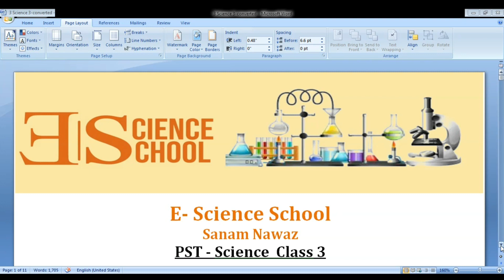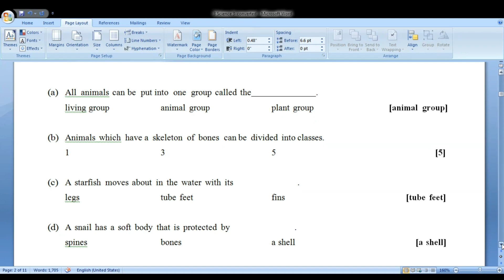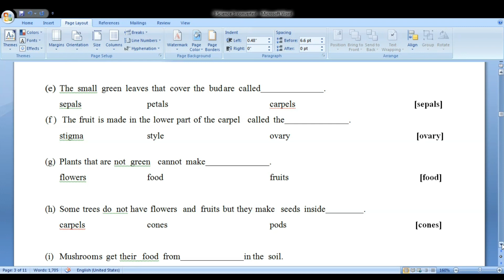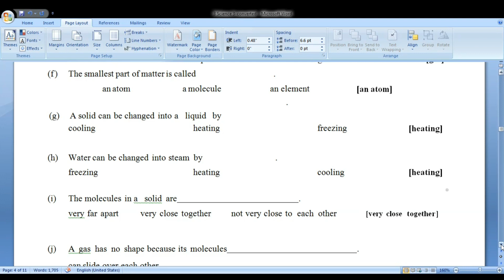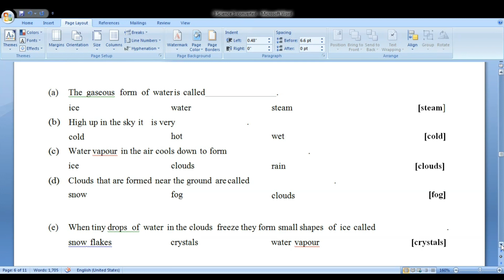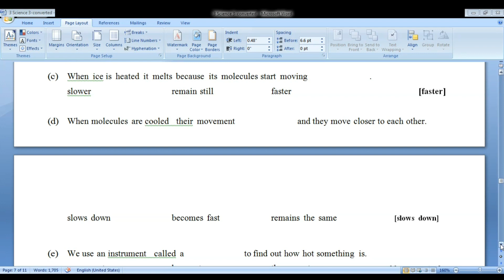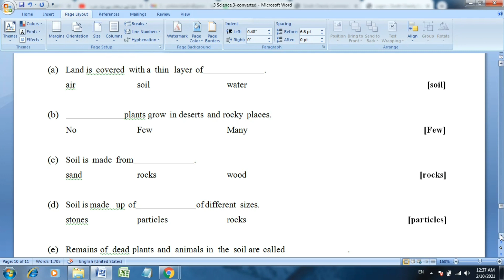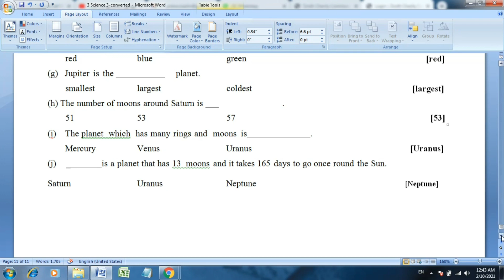PST- General Science| MCQs - Class 03 | Teaching jobs |E- Science School | Sanam Nawaz | Part 11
PST- General Science, MCQs - Class 03 | Teaching jobs, E- Science School, Sanam Nawaz